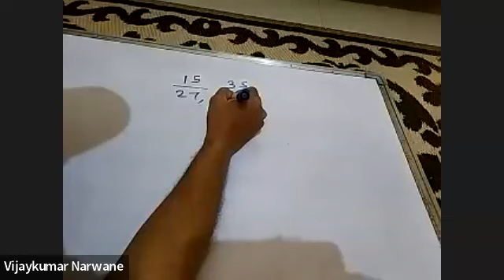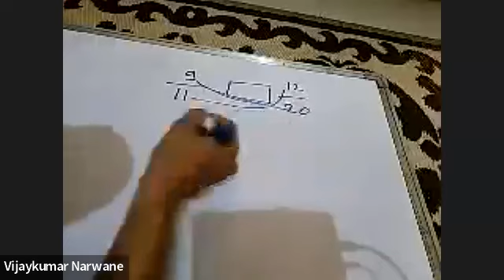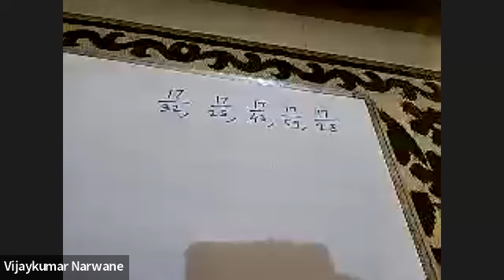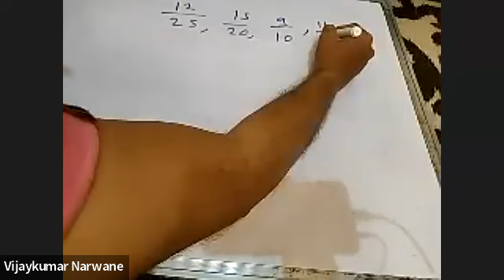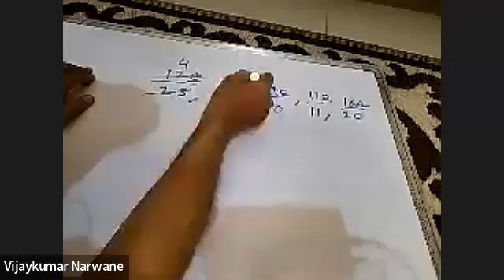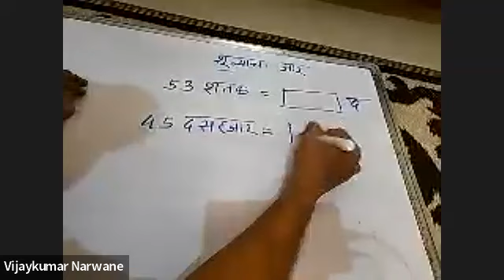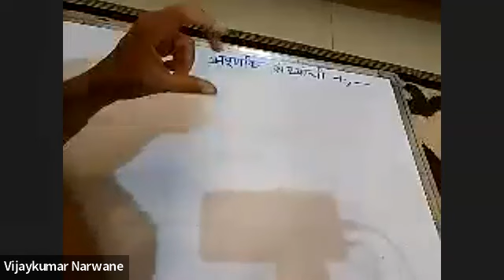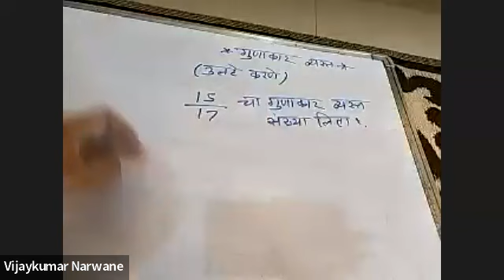TAIT परीक्षा तयारी गणित बुद्धिमत्ता online class दि.10 फेब्रुवारी 2023